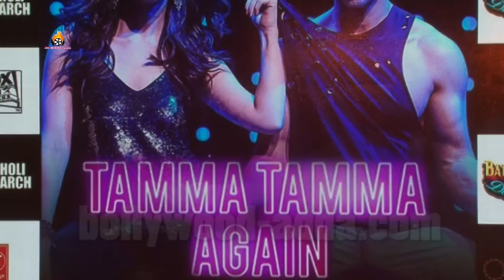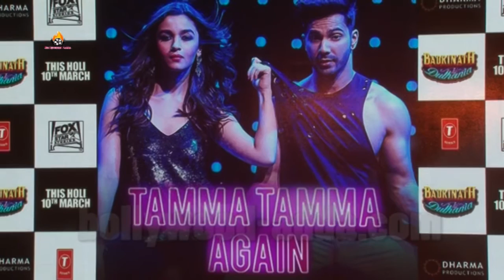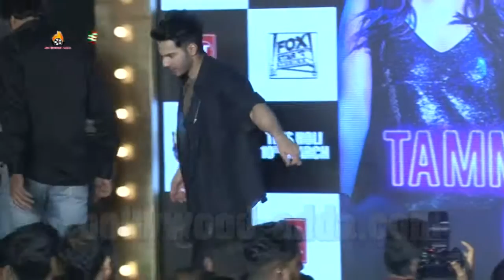UNCUT-Varun & Alia On Learning Tamma Tamma Dance Steps From Sanjay Dutt & Madhuri Dixit